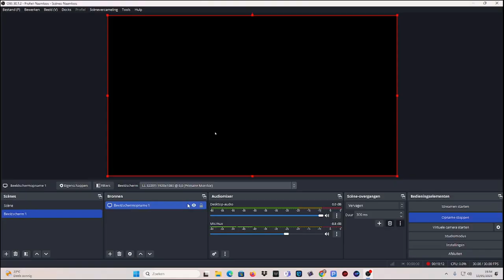Q EN A 13 MEI 2024 - vlog 1817 SycoTV